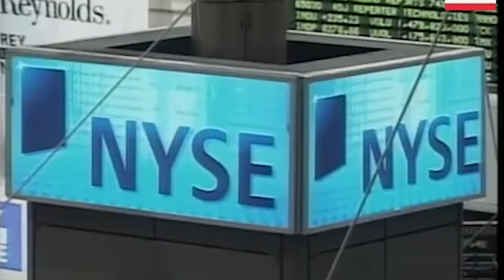Sy Sternberg Tribute